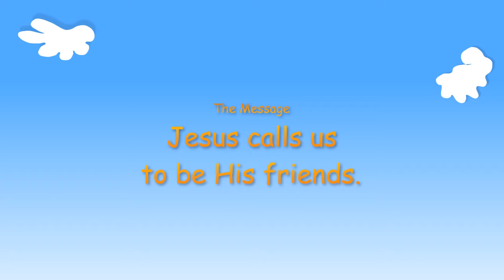Kindergarten Year A Quarter 2 Episode 11 - Follow Me